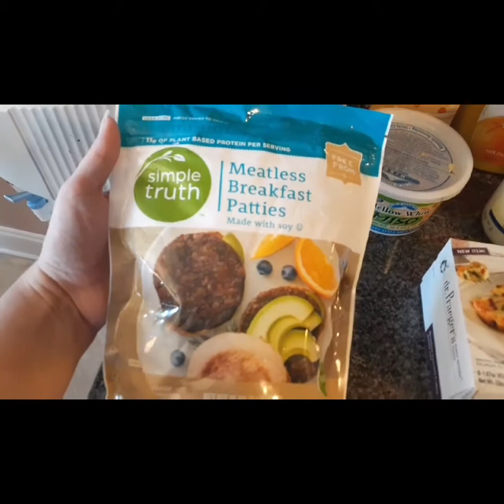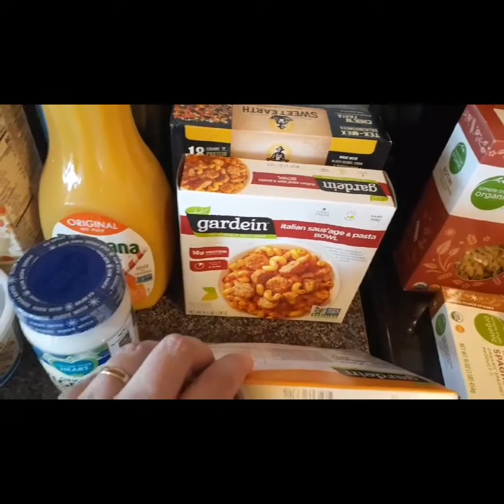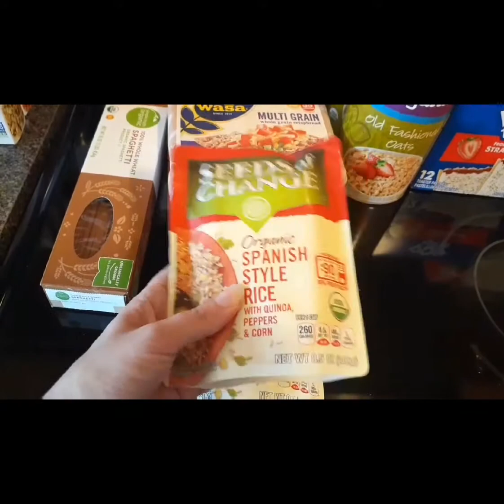Harris Teeter Food Haul🍇| Vegan groceries 🌱| Great sales🎉